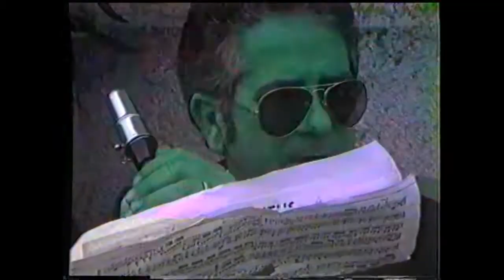Dia de la Huità Tercer Centenari Puríssima Xiqueta, Benissa 1984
Ixida de la missa solemne, cercavila de festers i mascletada del 6 maig dia de la Huità del Tercer Centenari.